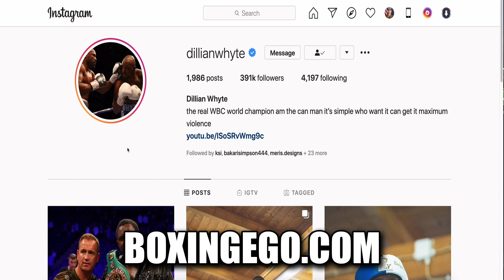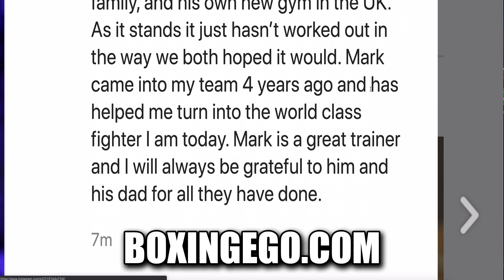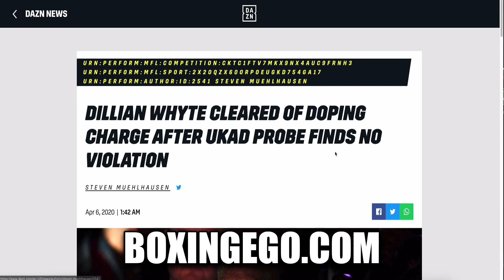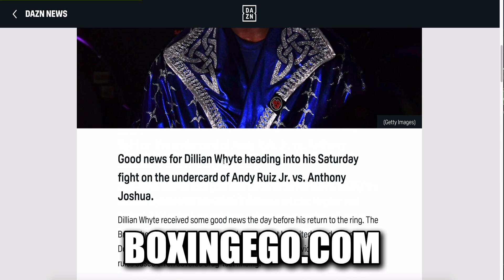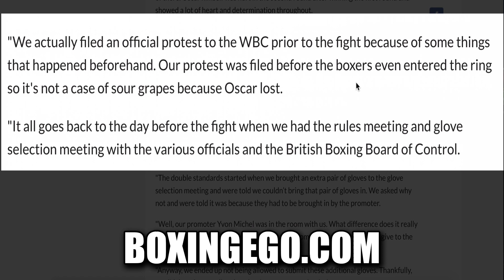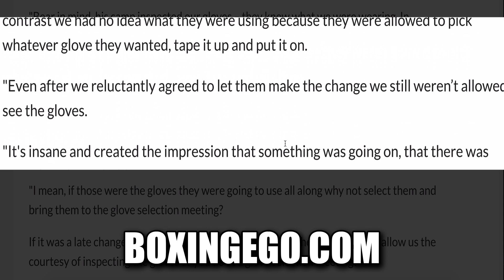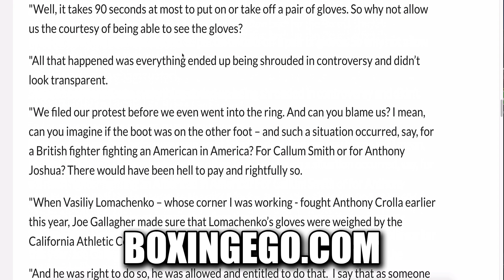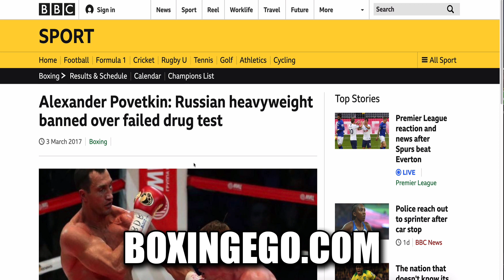Dillian Whyte DUMPS Trainer! Now In Portugal! Is WBC Drug Testing There?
Dillian Whyte dumps longtime trainer Mark Tibbs ahead of the Alexander Povetkin fight on August 22nd. MR. Whyte said: "I'm training in Portugal and Mark has a young family and his own new gym in the UK. It means it just hasn't worked out in the way we had both hoped." Dillian Whyte says he's now training in Portugual will WBC have Clean Boxing Program in effect for Whyte and Alexander Povetkin for this fight?

1042